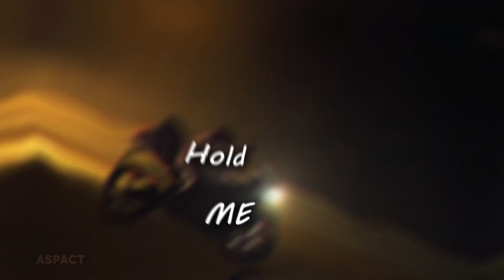AMV Twelve and Lisa edit // Slight @icatk Remake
✔ Editor

👉 aspact

✔ Anime

👉 Terror in Resonance

✔ Edit program

✔ Song

👉 Better - Khalid

Let me know if you enjoyed the video in the comments
and what anime I should do next...

if you do please give me credit and say that you didnt make the video.